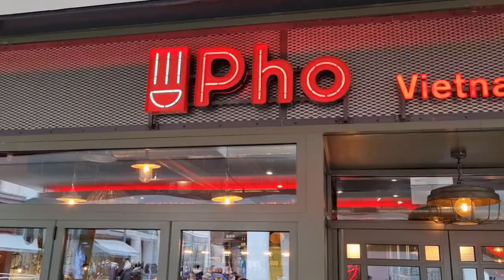Edinburgh with Lilibeth on Valentine's day.